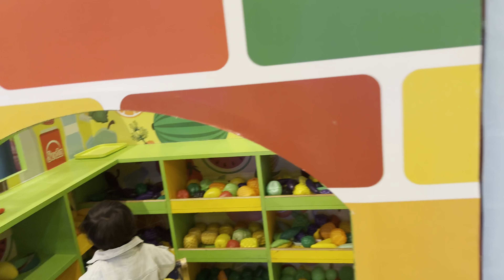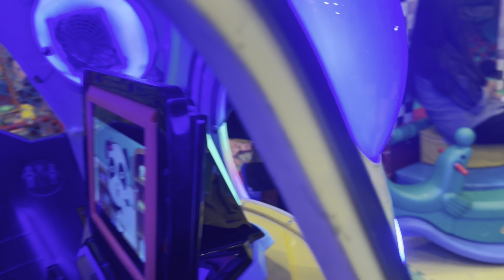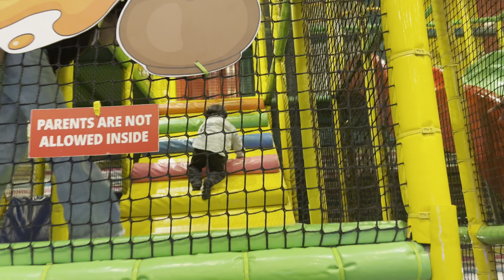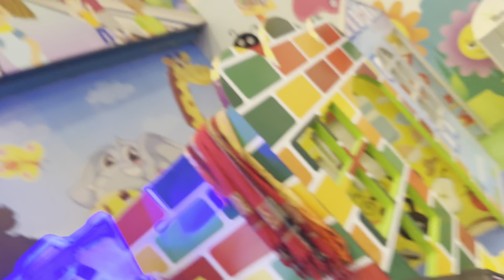VLOG 82 : फन फैक्ट्री में तान्या बनी बच्ची | ThrishaTanya World | जयपुर वाले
VLOG 82 : फन फैक्ट्री में तान्या बनी बच्ची | ThrishaTanya World | Jaipur wale

"In this vlog, we went to Fun Factory Jaipur this is a Kids game zone and here Tanya and thrisha enjoyed a lot."

couple vlog
couple vlog channel
couple vlogger
couple vlogs
couple vlog Jaipur
ThrishaTanya World

Couple vloggers
Couple vlogs

Family vlog
Lifestyle vlog
Vlog
Vlogs
Funny Vlog
Funny Vlogs
Family
Home

jaipur vlogger
jaipur blogger
jaipur vlogger karan
jaipur vlogger m2
jaipur blogger mr jitu
jaipur vlogger 001
jaipur blogger karan
jaipur food blogger
chhagan vlogger jaipur
jaipur famous vlogger

travel vlog
hindi vlogs
daily vlogger
funny vlogs
family videos
travel vlogs
Prank
funny

kids game zone
kids play zone in hyderabad
kids play zone near me
kids gaming zone